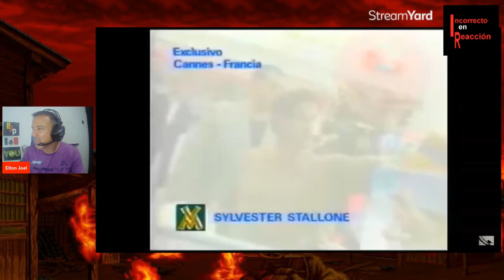REACCIÓN Figuretti vs. Stallone, Festival de Cannes - Videomatch (1998)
Figuretti, sin duda, ha conocido más famosos que nadie
Puedes hacerte miembro dando click al botón Unirse